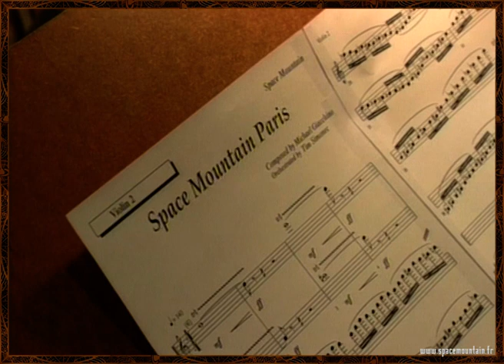Space Mountain : Mission 2 | La musique